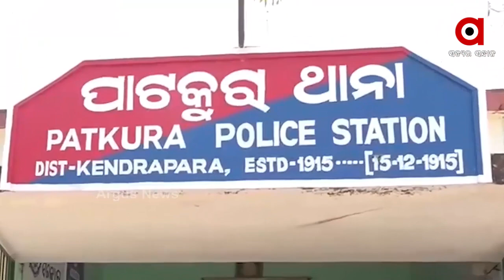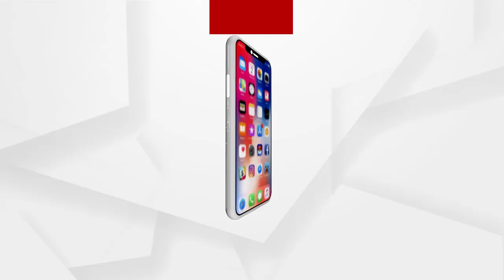କେବେ ଗିରଫ ହେବେ ରଞ୍ଜନ ଦାସ ହତ୍ୟାକାରୀ ?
ସୂଚନା ଅଧିକାର କର୍ମୀ ରଞ୍ଜନ ଦାସଙ୍କ ହତ୍ୟାକାରୀଙ୍କୁ ଧରିବାରେ କାହିଁକି ପୋଲିସର କୁଣ୍ଠା । ବିଧାୟକ ଅତନୁ ସବ୍ୟସାଚୀଙ୍କ ନାଁ ବାରମ୍ବାର ଆସୁଥିଲେ ବି କାହିଁକି ତାଙ୍କୁ ତଦନ୍ତ ପରିସରଭୁକ୍ତ କରୁନାହିଁଁ ପୋଲିସ ...